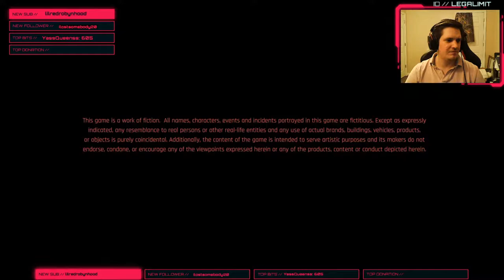New Layout, New Android! Making My Way Down(Night)town